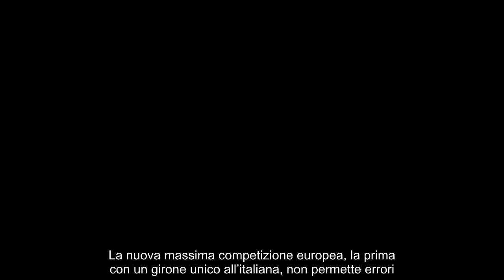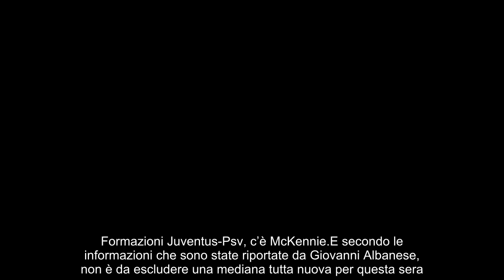Formazioni Juventus Psv, Motta sorprende tutti mediana mai vista prima